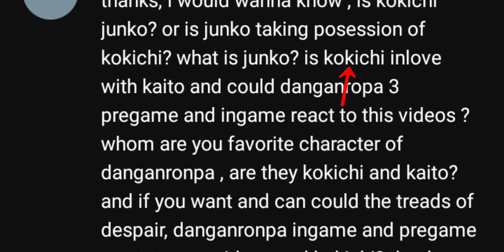😔Answering the questions 😔(you can ask btw..)//AU//